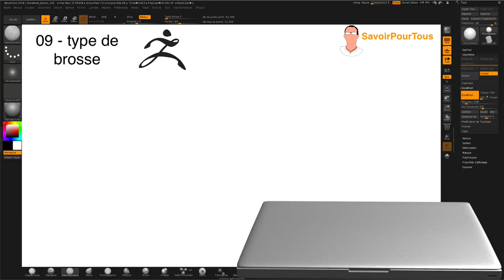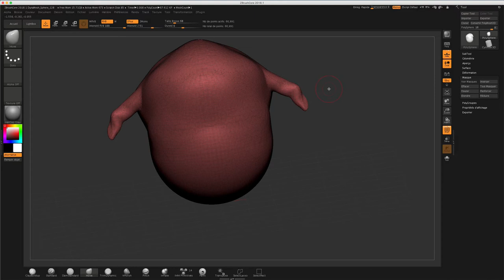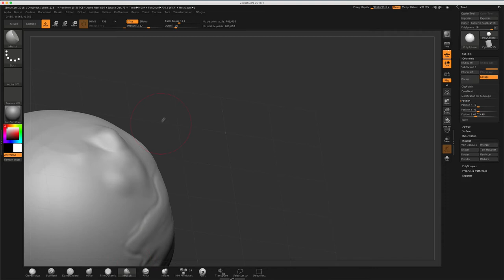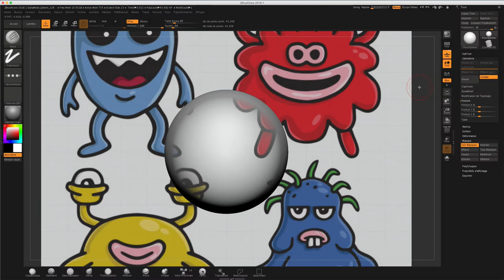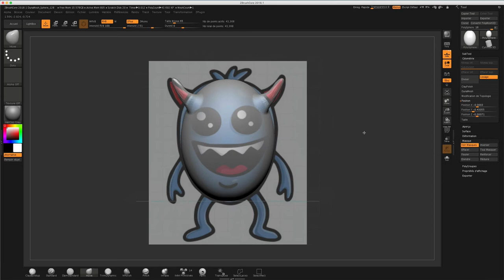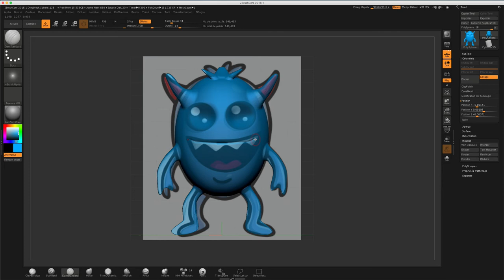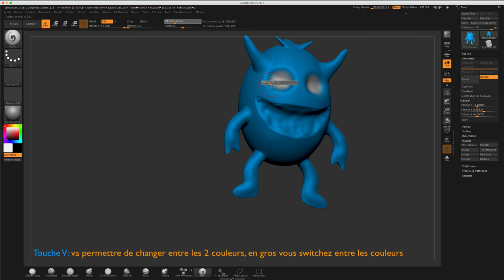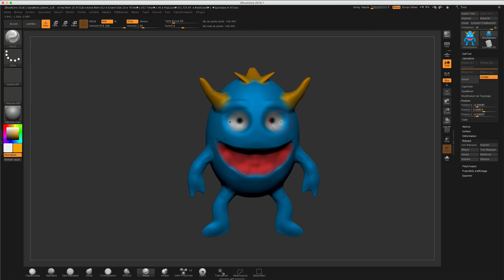ZbrushCore - 09 - Type de brosse / Brush Type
Sur cette vidéo, nous allons découvrir ensemble quelques brosses pour commencer afin de comprendre le fonctionnement de celles-ci, on verra:

- Move
- Standard
- Clay BuildUp
- Dam Standard
- Inflate
- Pinch et ainsi de suite.

Ensuite on s'amusera à créer un petit personnage en utilisant une image de référence que l'on fixera sur notre scène, très utile lorsque l'on veut dessiner quelque chose à l'identique.